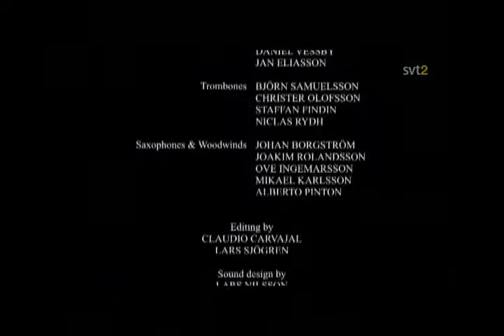Avishai Cohen Trio and Bohuslän Big Band 2008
Live in concert, including a great version of Handsonit.